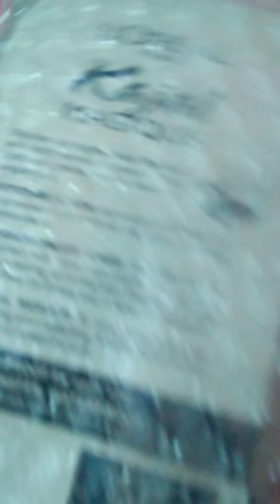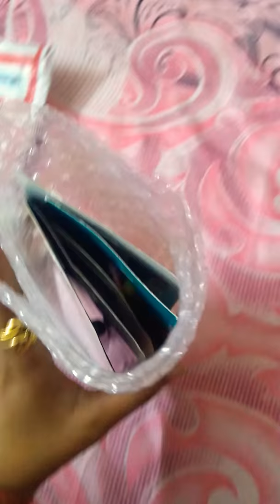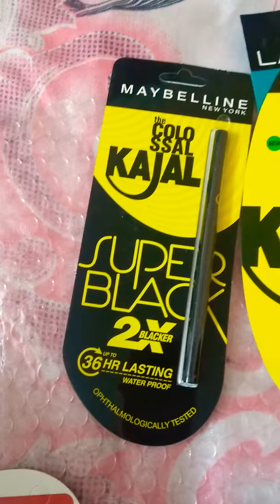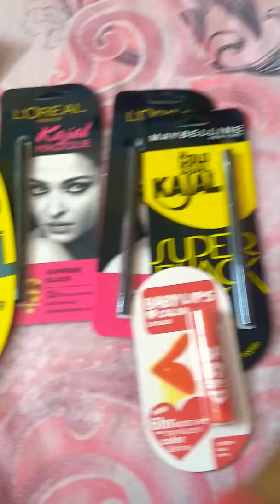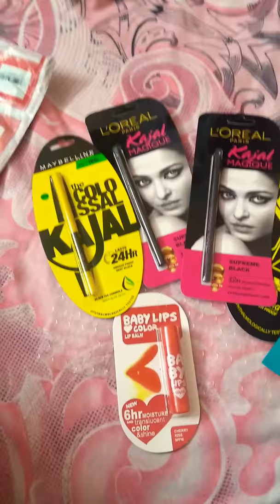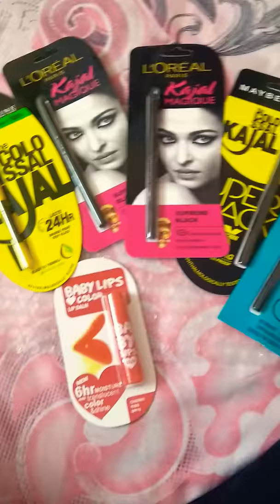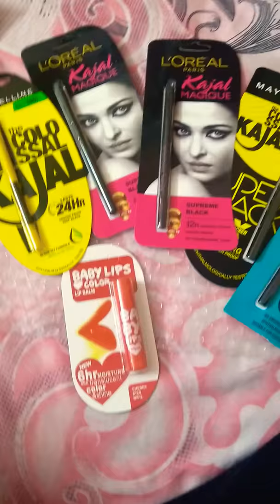Snapdeal ne mere sath dhoka Kiya h# shopping haul #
I bought a combo of kajals and lip balm but what they show on their website n distriptions  and what the product I received is very much different .
I thought to share this with you all so that u can't waste ur money on this type of sale products.

If u lyk my videos and watch many more videos plz SUBSCRIBE my channel and also share with ur family and friends so that they also got aware of all these. Luv u all